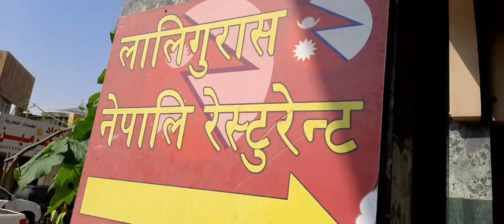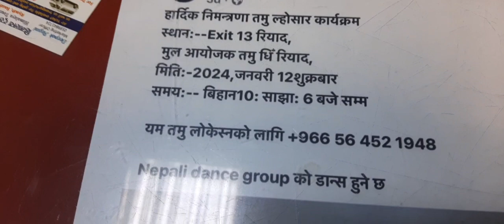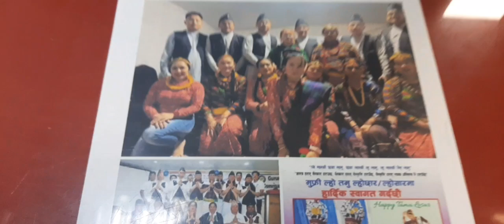Royadh Batha Crty GhumGham\\Laligurasa Hotel Goyara Yam Tamu Gurung 🙏\\Nepali Parikara Khaday Ramael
Royadh Batha Crty GhumGham\\Laligurasa Hotel Goyara Yam Tamu Gurung 🙏\\Nepali Parikara Khaday Ramael#yam Gurung Sanjeev Vlog